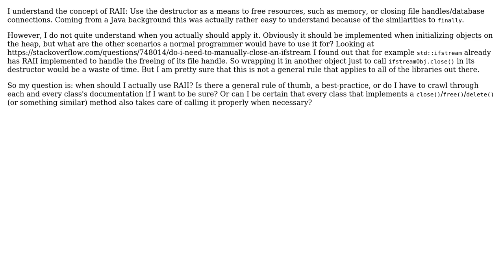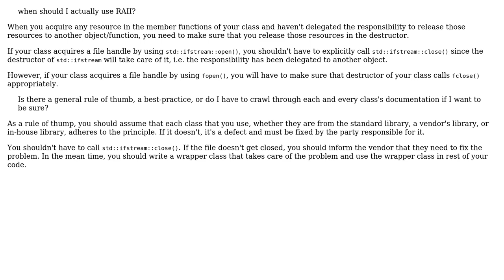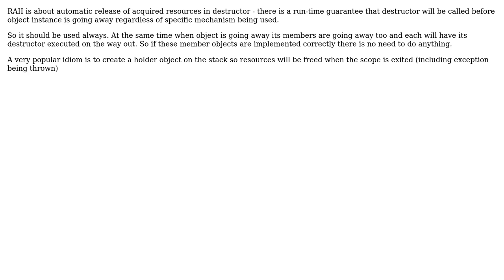Software Engineering: When to actually use RAII? (2 Solutions!!)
Software Engineering: When to actually use RAII?

With thanks & praise to God, and with thanks to the many people who have made this project possible! | Content (except music & images) licensed under CC BY-SA | Music | Images & others | With thanks to user zzz777 user R Sahu user KUSH42 and the Stack Exchange Network Trademarks are property of their respective owners. You are responsible for your own actions.